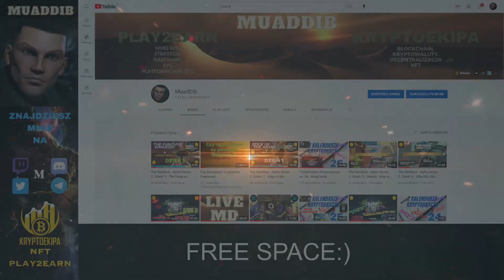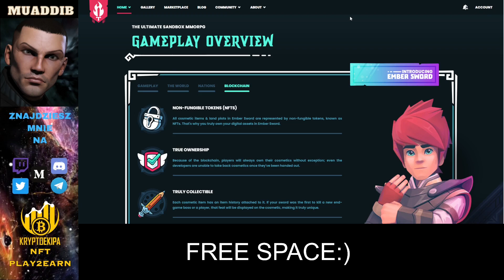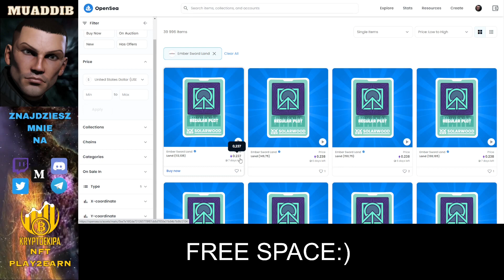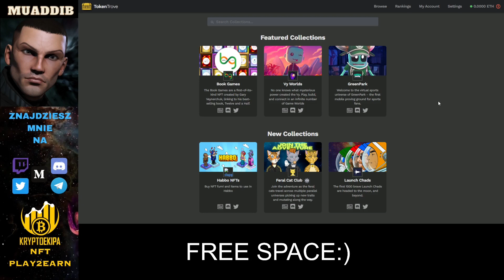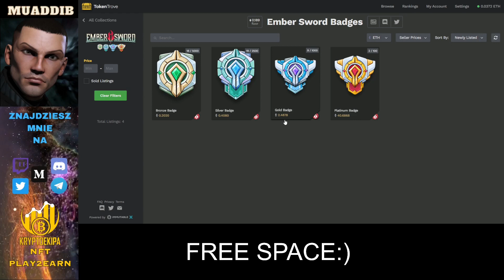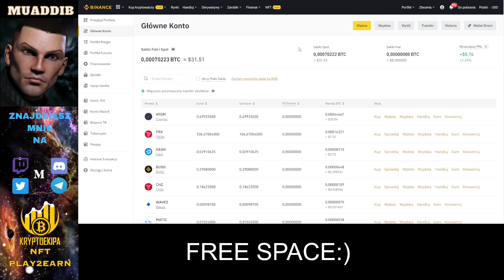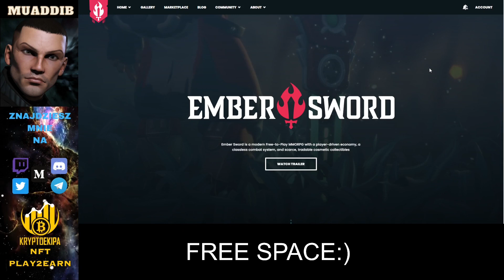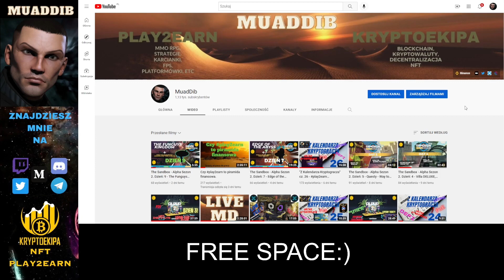EMBER SWORD - Jak zagrać w wersję Alfa. Poradnik.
⚡Sieć TRX - USDC: TG5ZqmzALiZg6dv2QUrgXCX4n15xN9p8QsRejestrując się z tych linków także mnie wspierasz.

💥MOJE REF-KODY💥

- link do rejestracji giełda Binance
- link do rejestracji na giełdzie crypto.com z 50$ bonusu dla Ciebie.
- link do rejestracji na giełdzie crypto.com z 20$ bonusu dla Ciebie.
- platforma oszczędnościowa z bonusem +50 $ dla Ciebie za rejestracje z linku.
- platforma to zmiany łańcuchów tokenów

❗Linki rejestracyjne do projektów Play2Earn w które gram i polecam❗

Dzisiaj poruszę tematy
▶️warunków jakie musimy spełnić aby zagrać w wersje Alfa
▶️gdzie możemy kupić wymagane NFT
▶️jak najlepiej, najtaniej oraz najszybciej poradzić sobie z ewentualną płatnością
▶️Jak i gdzie zweryfikować swoje dane

- link do rejestracji na open sea